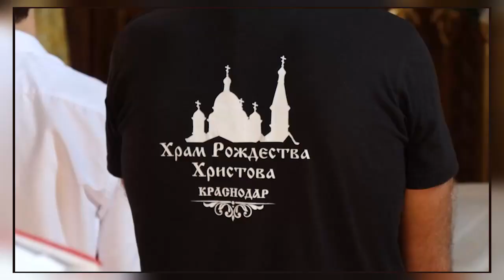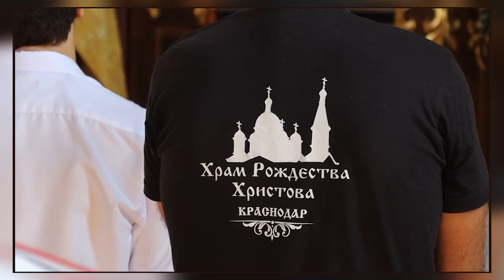Как нам исполнить главную заповедь Христа